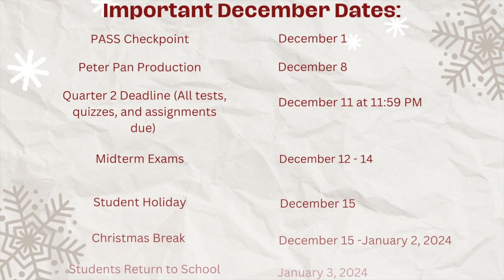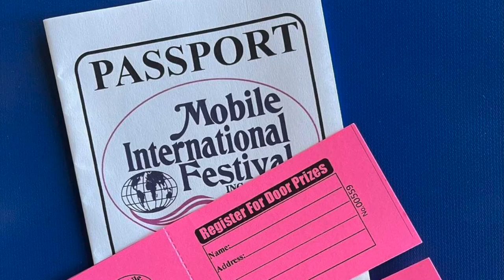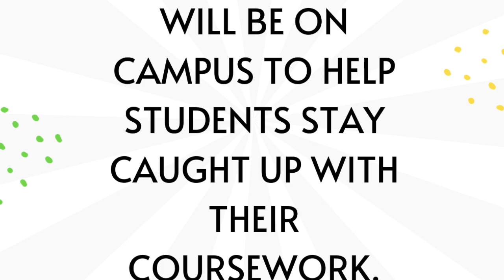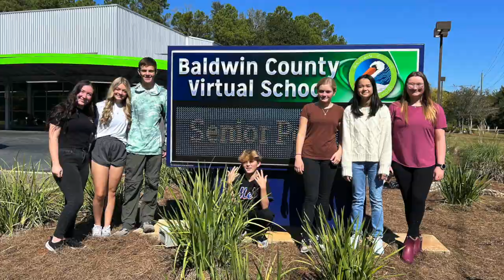Week of November 3 PNN News Broadcast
The weekly news broadcasts of PNN are created by the PNN news staff at the Baldwin County Virtual Secondary School.  PNN does not own the rights to all music and sound used in the weekly broadcasts.